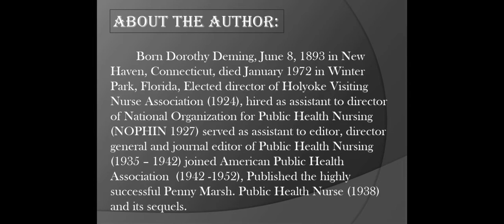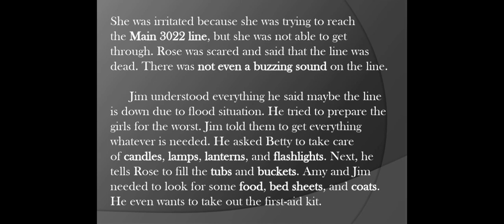|| The Old Man River by Dorothy Deming || One Act Play || Scene -1 | Summary Explanation in Tamil |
The main MOTO of our channel is to provide you summary for PROSE, POETRY, ACT'S, PLAYS, NOVEL, BIOGRAPHY, AUTOBIOGRAPHY, SPEECH and GRAMMAR.

      Here we upload videos in tamil, you can easily understand. All our videos will take few minutes of your precious time.

   If you have any doubts you can drop it in comment box. You can Dm us in our Instagram page. For your help we are here.

OUR CHANNEL